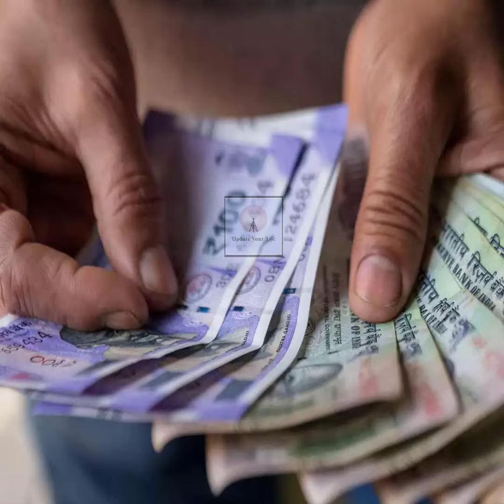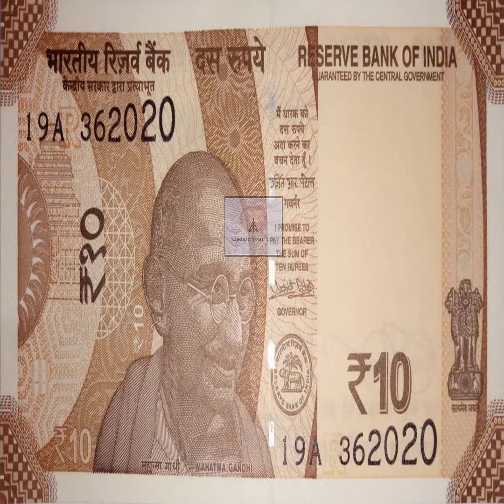2000 रूपय के नोट को बनानें में कितने रूपय लगते है ? How much money does it take to make a 2000 Rupes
This Video Full Title: 2000 रूपय के नोट को बनानें में कितने रूपय लगते है ? How much money does it take to make a 2000 Rupees by update your life
क्या आपको पता है, इंडियन कर्रेंसीज़ को बनने में कितने का खर्च आता है ?